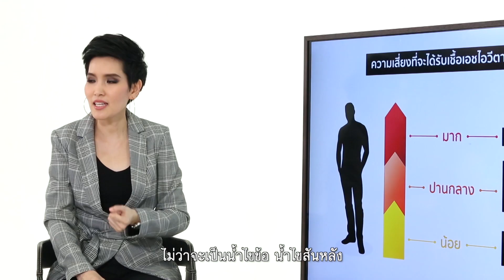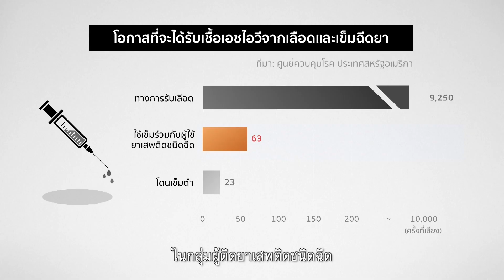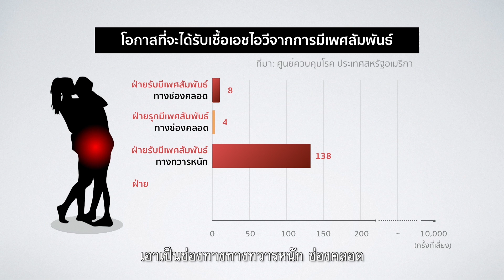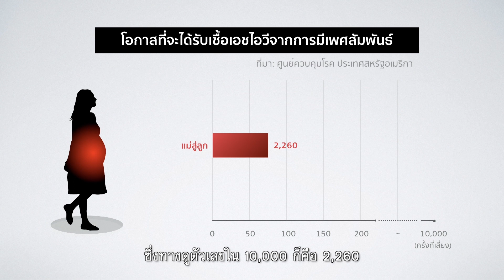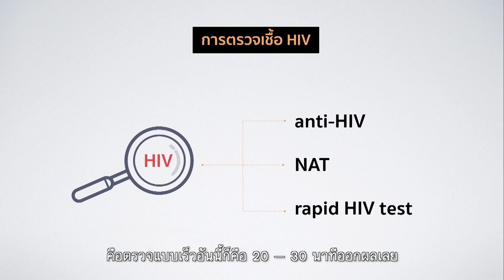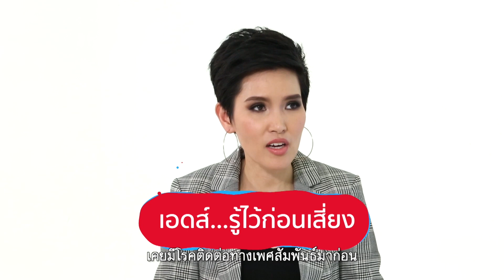The Sexcret ตอนที่ 7 : เอดส์ รู้ไว้ก่อนเสี่ยง ช่วงที่ 2/3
ภาควิชาอายุรศาสตร์ คณะแพทยศาสตร์โรงพยาบาลรามาธิบดี มหาวิทยาลัยมหิดล
- นันทชัย  เตชะศรีวิเขียร (ปอ)
- อรอานิญช์  พีรชาขจรพัฒน์ (อาร์ต)
ติดตามชมรายการ The Sexcret ทุกวันเสาร์ เวลา 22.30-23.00 น.
รันซำ้วันอาทิตย์-วันศุกร์ เวลา 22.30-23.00 น.
ทางช่อง True Visions 42